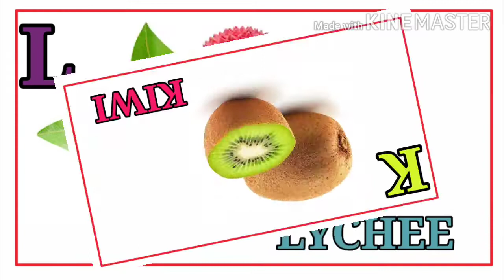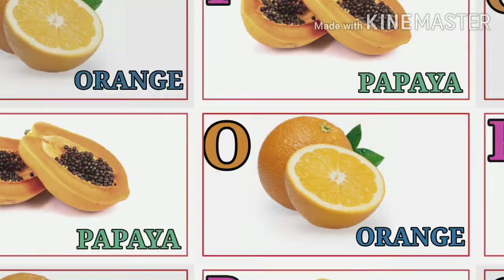English fruits alphabets| A to Z fruits names